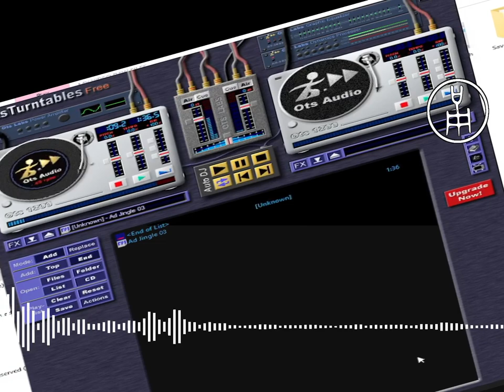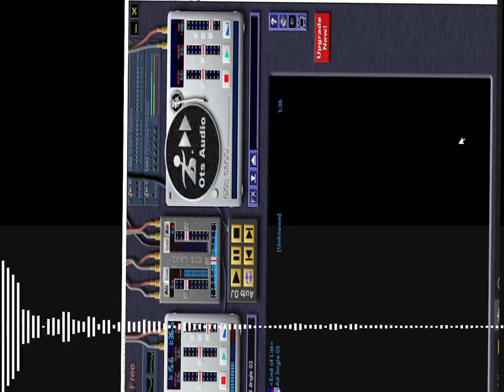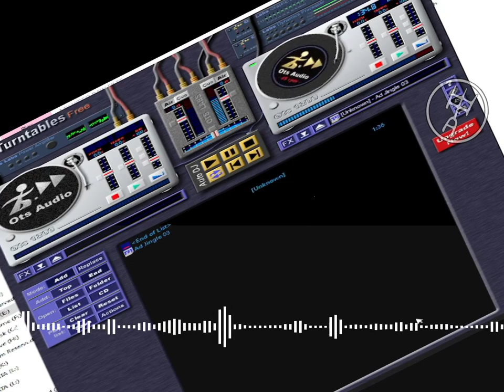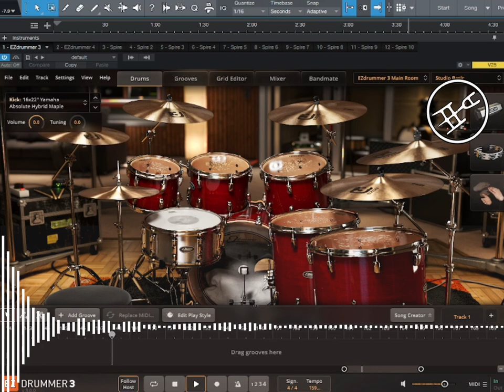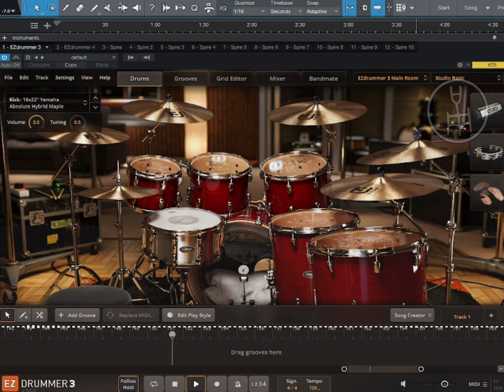What If I Unplugged My Guitar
Experimenting with others music genre